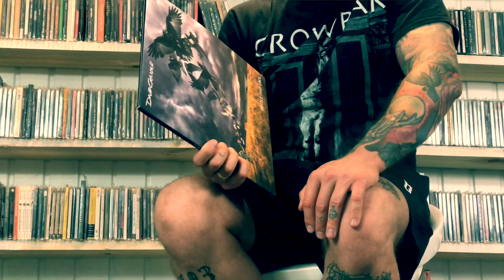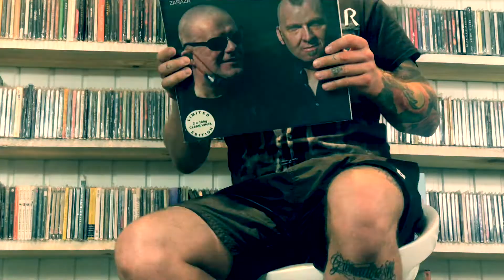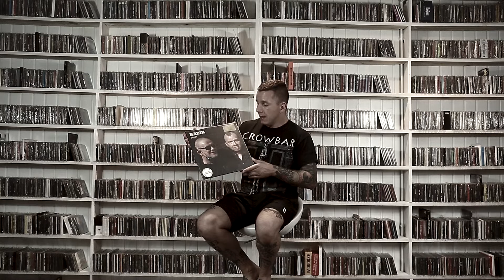RADIO PAKOL #47 - DAVID GILMOUR / DR DRE / KAZIK / MAREK & VACEK